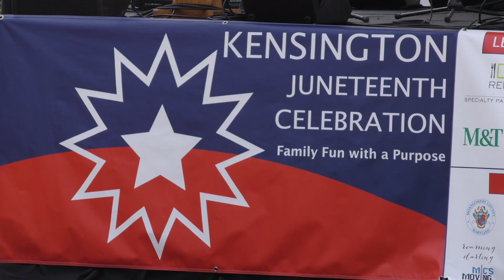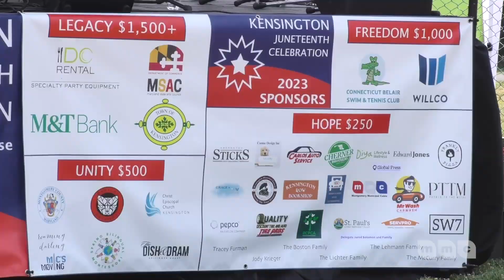Jamie Boston- Founder of the Kensington Annual Juneteenth Celebration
On June 17, 2023 the Town of Kensington hosted its 2nd Annual Juneteenth event. Event Founder Jamie Boston recalls how the event started as a family cookout in his backyard.